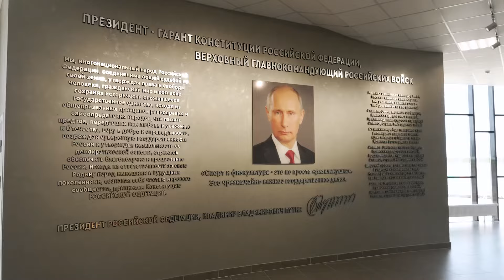Поздравление Президенту РФ Владимиру Путину